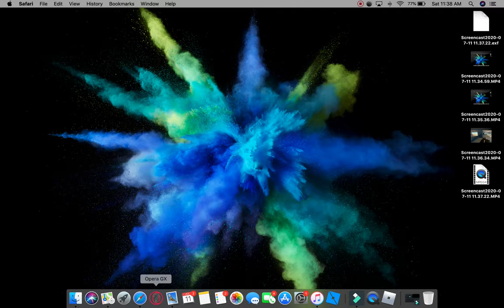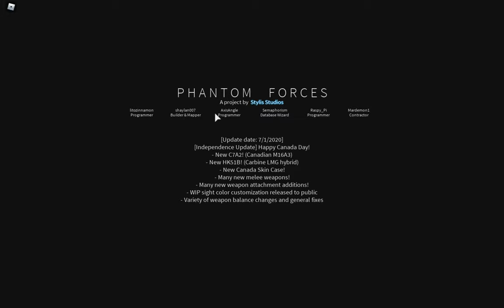playing roblox (funny snipes)